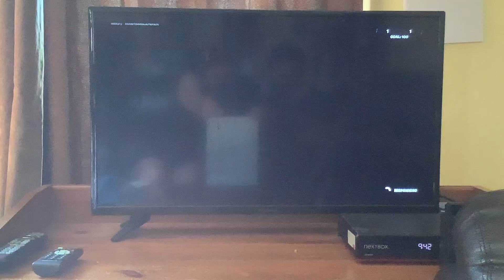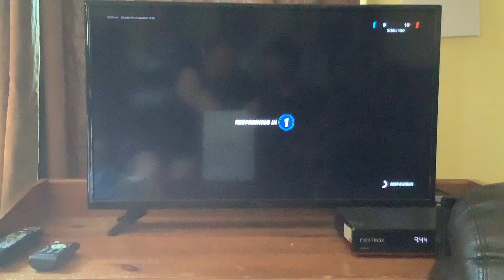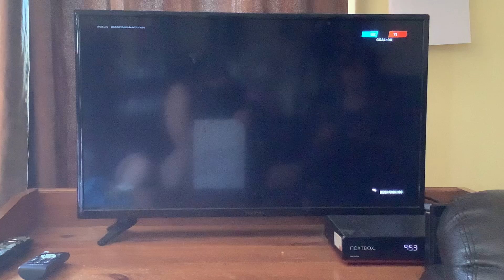Fortnite: Continuing to learn how to play